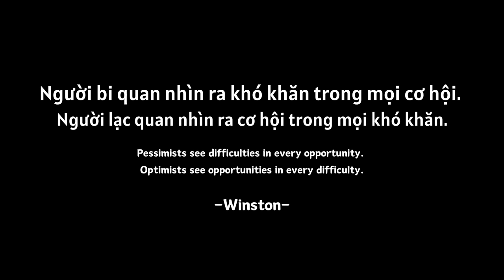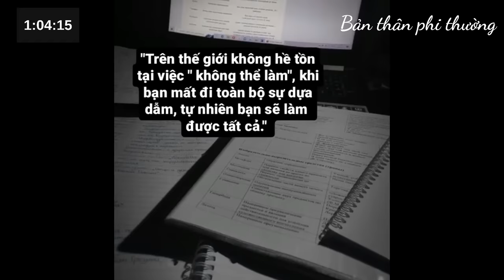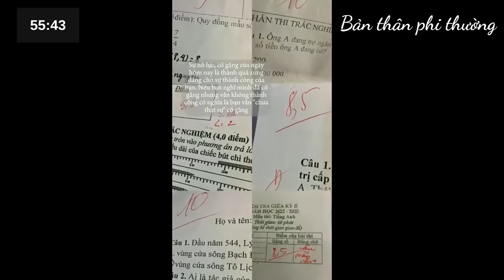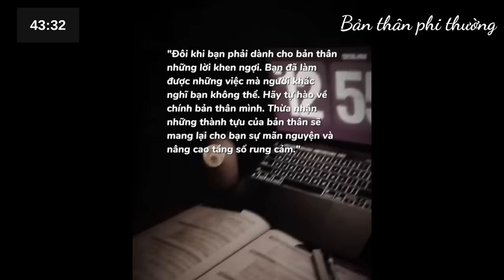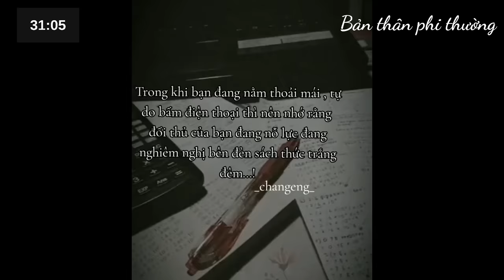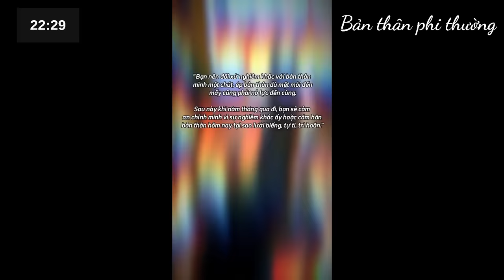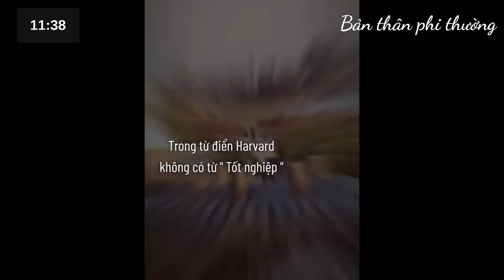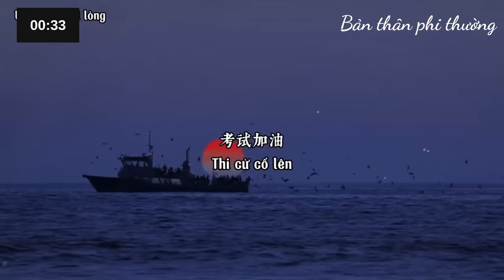75 PHÚT CÙNG HỌC VỚI MÌNH 🙌 /study with me (remix music) / Bản thân phi thường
Tổng Hợp Các Video Tạo Động Lực Học Tập Và Thay Đổi Mỗi Ngày  | TikTok Việt Nam | Bản thân phi thường

Hãy trở thành phiên bản mà mình mong muốn nhất nhé! 🍀
Nghị lực và kiên trì sẽ chiến thắng tất cả! 💪

👉Tại sao lại là Bản thân phi thường?
Mỗi chúng ta sinh ra chỉ là những người bình thường nhỏ bé,  cũng có những lúc yếu đuối nhưng không phải vì vậy mà chúng ta sống mặc kệ bản thân, không chịu phấn đấu, ôm mãi quá khứ đau khổ. Ta sống hết mình, tự tin, cố gắng hoàn thiện bản thân. Bình thường nhưng nghị lực phi thường 💪

► Lưu ý: Tất cả video bên trên đều được mình tổng hợp từ Tik Tok và có một số tự tay edit.
Video Lấy Từ TikTok Đã Bị Xóa Logo Bởi Web Edit
👉 Video không mang bất kì tính thương mại nào
👉Not reup